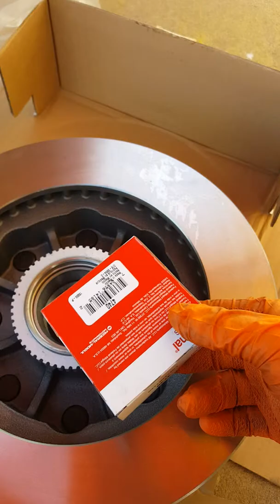Chevrolet Express 2001 2500 Cómo cambiar los frenos y discos de enfrente parte 2